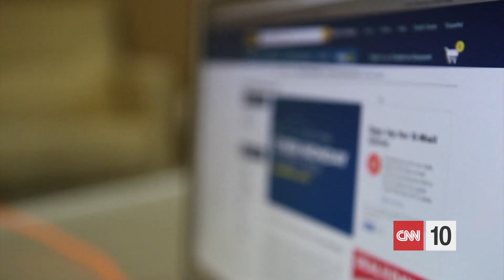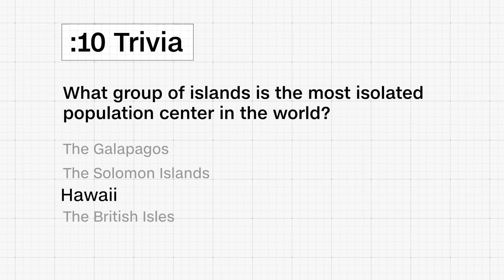Drones That Fight Fire With Fire | November 29, 2022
Today on CNN 10, we're going to begin with news on the economy and one of many people's favorite topics...shopping!  With the holiday season traditionally a big season for sales, will this year bring shoppers back to their pre-pandemic routines?  We'll also take an up close look at the world’s largest active volcano which is currently erupting for the first time in nearly 40 years.  And finally, we're talking drones.  Can drones that start fires be the answer to preventing dangerous fires in the first place?  We'll take a look at the technology that some fire departments are testing out.